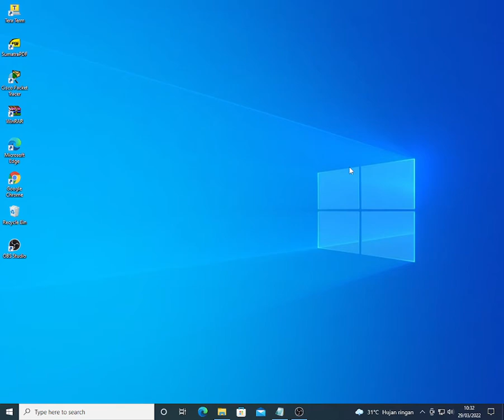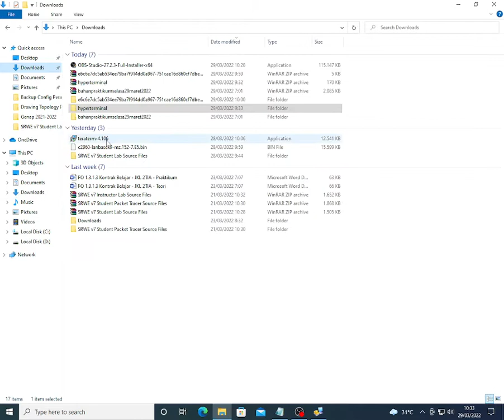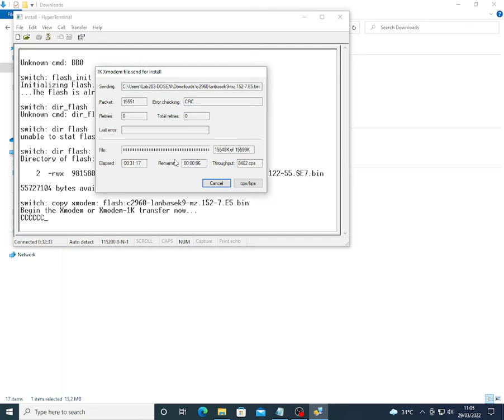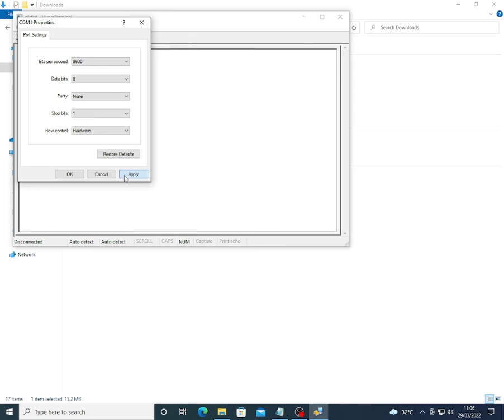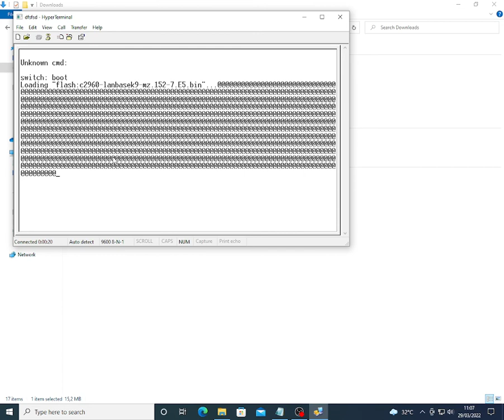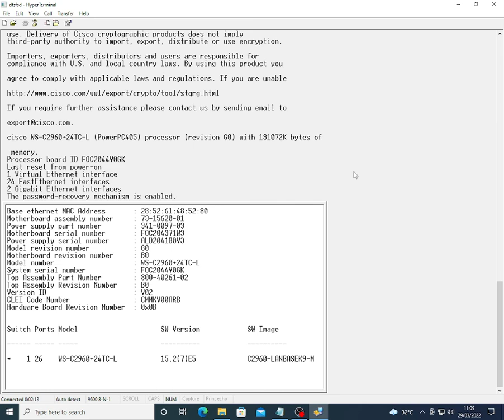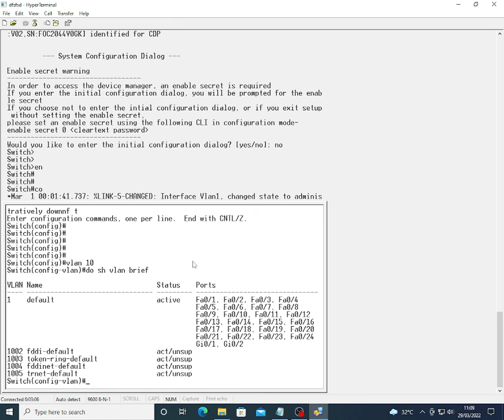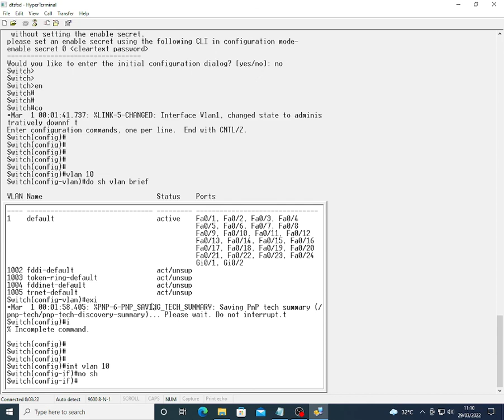Recovey IOS Cisco 2960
Langkah
1. Reset mode
2. Ganti BAUD RATE 115200
3. flash_init
4. swtich:copy xmodem: flash: image.bin
5. Send File menggunakan xmodem
    Tunggu sampai selesai
6. switch: set  BOOT flash:image.bin